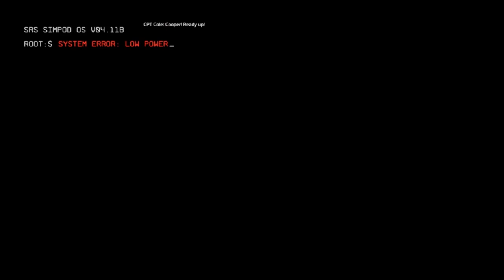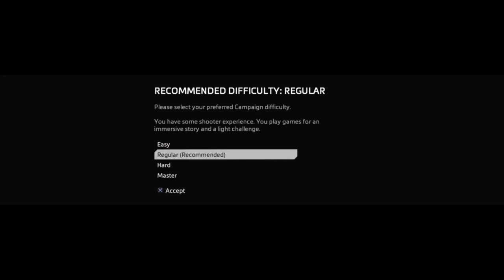Seni kurtaracağım BT! | Titanfall 2 | PS4 |1.Bölüm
Türünü yeniden tanımlayan Titanfall’un destansı takip oyunu Titanfall 2’de silahın ne kadar büyükse o kadar konuşursun. Respawn Entertainment bu türün çıtasını bir kez daha yükseltiyor yeni tek oyunculu harekat ve yenilikçi çok oyunculu deneyim ile Titanfall 2, nişancı türünün en hızlı ve en doğal oyunu unvanını pekiştiriyor. Yeni titanlar ve pilotlar ile daha ölümcül silahlar zafer için bir araya geliyor. Zengin özelleştirme seçenekleri ve ilerleme sistemi, titanınla bütünleşerek durdurulamaz bir ölüm makinesine dönüşmemizi sağlıyor. Birleşiyoruz ve yok ediyoruz. Tek Vücut Oluyoruz.